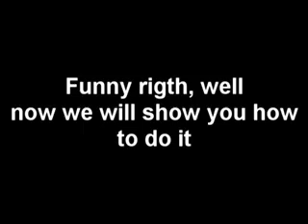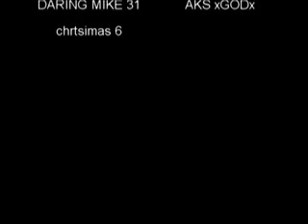Window Licker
A glicth movie on Foundation